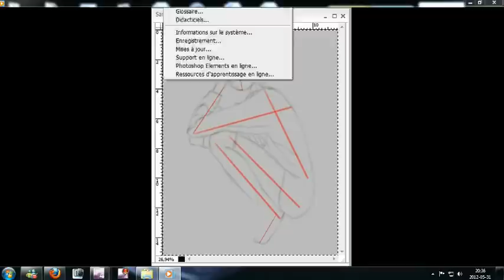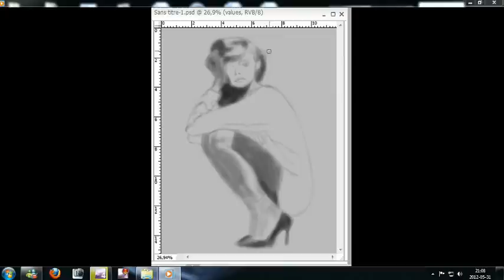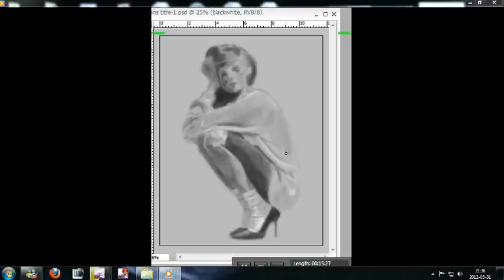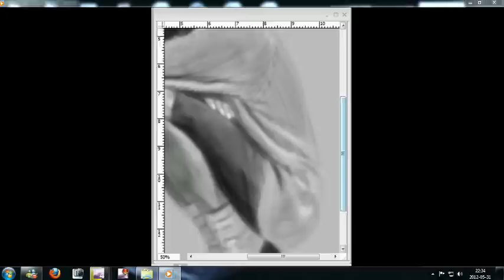Anna Selezneva speedpainting sketch